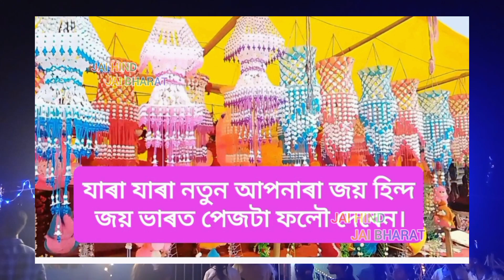Qasam Rab Ki